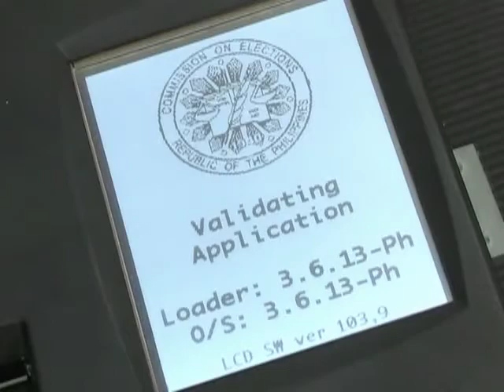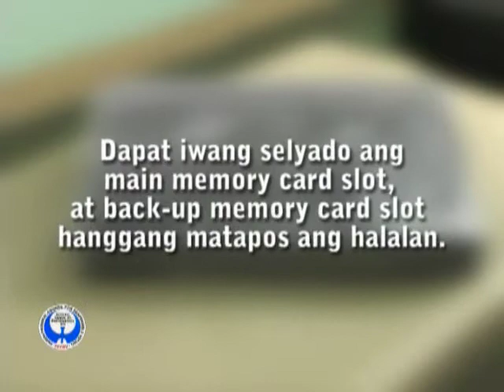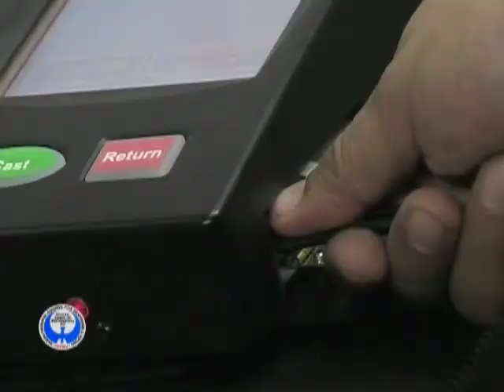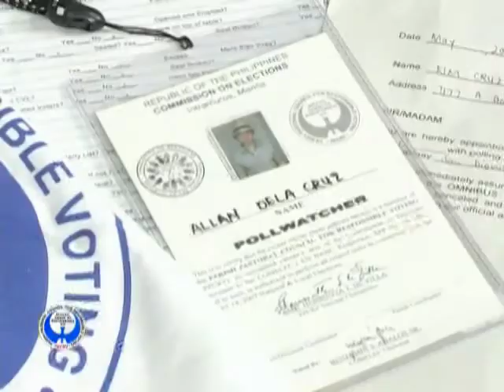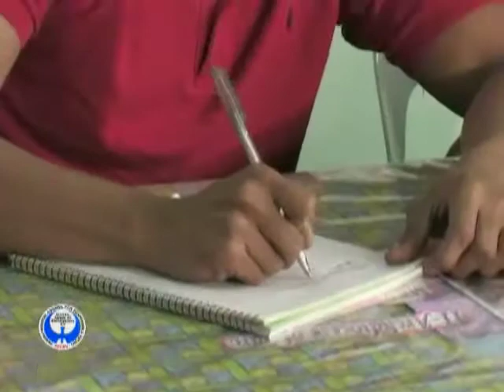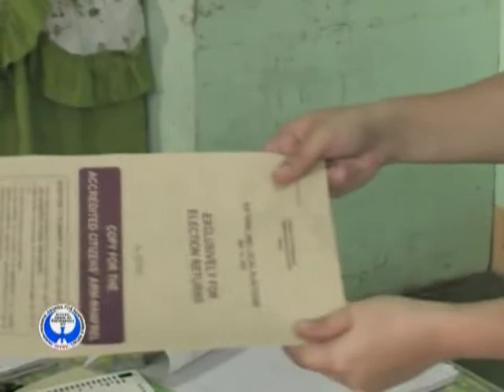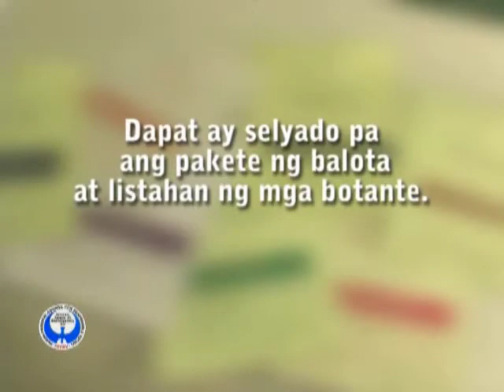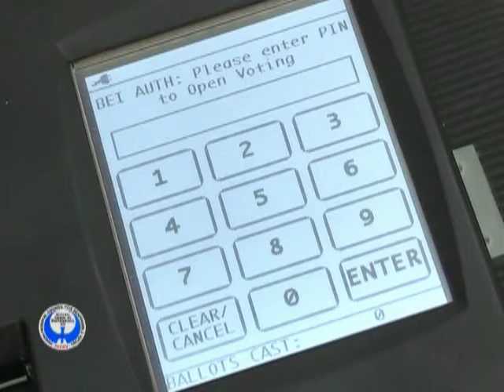botong boto ka na ba Part 1.mov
PPCRV election tutorial